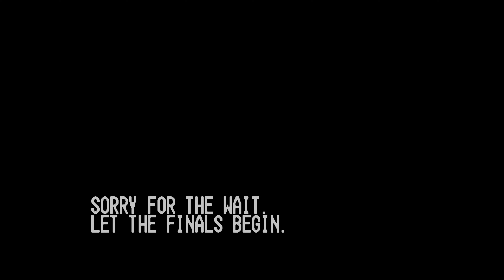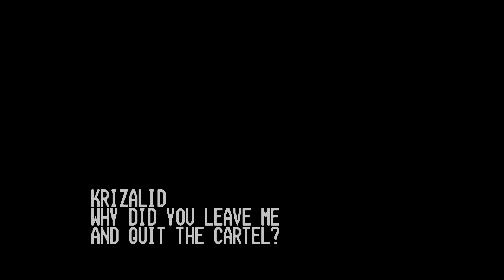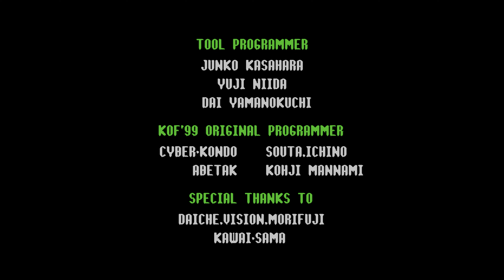KOF 99 Dreamcast Walkthrough - Team Ikari Warriors! 4K 60FPS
KOF 99 DREAMCAST - ARCADE WALKTHROUGHT - IKARI WARRIORS TEAM - 4K 60FPS.
The King of Fighters '99 Evolution, A.K.A. KOF EVO or KOF Evolution is a remake and port of The King of Fighters '99 that was firstly released for the Dreamcast in March 30, 2000 in Japan, and in North America in May 8, 2001. This game also is available in PlayStation 2, as part of The King of Fighters NESTS Collection, and for Microsoft Windows in December 22, 2000. Like its predecessor, the game was never released in Europe.

This game reunite elements from both KOF '99 Neo Geo version and The King of Fighters 2000, released in July of that same year, and introduce the Special Strikers, an item that didn't exist in the original game. As a result, some characters of the roster (Vanessa and Seth), as well as characters from other franchises and originals that appear as strikers in KOF 2000, appear as special strikers in this game.

The changes from the original game include 3D stages and the addition of striker characters. In the Japanese version, the game is compatible with the Neo Geo Pocket/Dreamcast Setsuzoku Cable, which allows the player to transfer their points won in The King of Fighters: Battle de Paradise to speed up the leveling process for Extra Strikers. In this game, the version of the stages are selectable and separate.